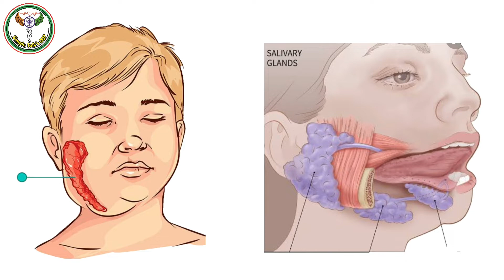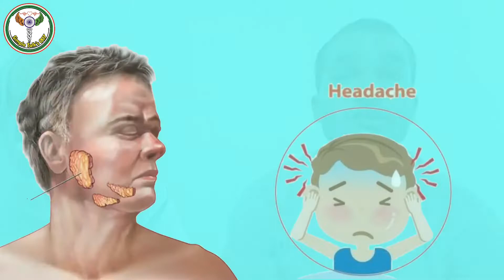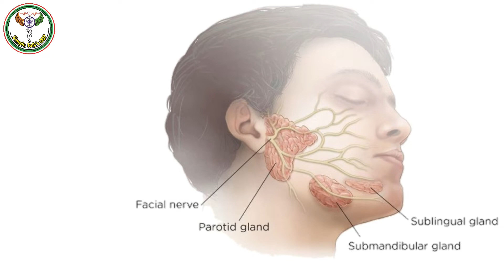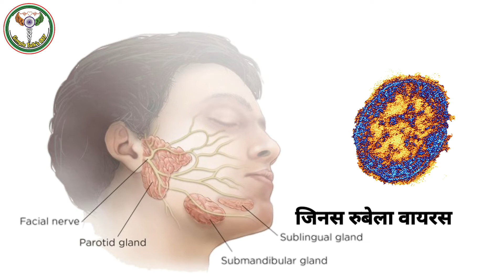घरेलू इलाज और घाव बन गया कैंसर | Mumps turned into cancer | गलसुआ कैंसर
Namaskar doston Swagat hai aapka is channel per Jiska Naam Hai
Is channel per Ham yathasambhav bharshak Prayas Karte Hain Ki aapko Sadar se Saral bhasha mein acche se acche Jankari De Sakun yadi Koi chuk Rah Gai ho to kshma Karen aur channel ko subscribe Karke Hamara manobal Badhaye 🙏🙏🙏🙏💚thanks

I'm on Instagram as @medical_knowdge. Install the app to follow my photos and videos.

                 गलसुआ नामक रोग को दर्शाता हुआ या वीडियो आपको जरूरी चीजों से अवगत कराएगा ताकि आप समझ सके इस प्रकार के रोगों में लापरवाही बहुत ही हानिकारक साबित हो सकती है गलसुआ को अलग कई नामों से भी जाना जाता है तथा कई प्रकार के घरेलू उपचार भी होते हैं इस वीडियो में जिस मरीज के बारे में दिखाया गया है उन्होंने अपने गांव को घरेलू उपचार के जरिए सही करने की कोशिश की किंतु नतीजा कैंसर के रूप में घाव कन्वर्ट हो गया इस वीडियो को अंकिता को देखते देखते आप यह बात पूर्णता समझ पाएंगे की लापरवाही और इलाज के बीच का फासला आपको मौत के मुंह तक पहुंचा सकता है इसमें दी गई जानकारी के हिसाब से खुद को मैनेज करके आप अपनी तथा अपनों की जिंदगी को सुरक्षित बना सकते हैं

🙏नमस्कार दोस्तों "वेलकम बैक टू सिंपल टॉक " स्वागत है आपका l🙏
जैसा कि आपको पता है मैं हर थोड़े समय पर सर्जरी और मेडिकल लाइन से संबंधित वीडियो आप लोगों उपलब्ध करवाता रहता हूं l
                  अर्थात इस चैनल पर न सिर्फ मेरे आपके बंद के समाज के हित की अनेक जानकारियां उपलब्ध रहती हैं इस चैनल पर जुड़ने के बाद आप अपना और अपनों की हेल्थ संबंधी समस्याओं को दूर कर सकते हैं l यदि आपके मन में कुछ प्रश्न उठते हैं तो नीचे कमेंट बॉक्स में आप अपने मन में उठने वाले सभी सवालों को रख सकते हैं और यथासंभव आपके सवालों का जवाब जरूर दिया जाएगा l🙏

🙏Hello Friends Welcome to Simple Talk 007.🙏
         As you know we upload the Medical/Surgery related video time to time on this channel for you. In fact on this channel not only me but social welfare can get help with the help of this channel. You can get some clinical tips by joining this channel.
If you have some question related this video just ask in comment section, we would reply for that question. 🙏Thank You.🙏
Video : घरेलू इलाज और घाव बन गया कैंसर | Mumps turned into cancer | गलसुआ कैंसर